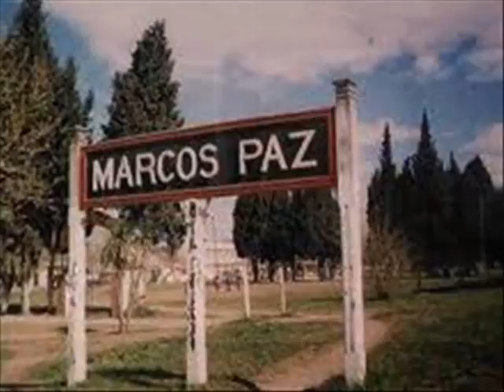Sabado Perfecto 10 11 Columna de Turismo